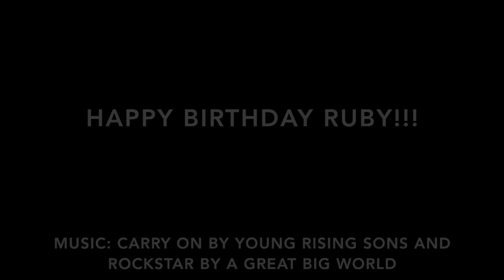Adventures with Ruby: Year Two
A few highlights from Ruby's second year included friends at daycare, two trips to Florida, learning to walk, a trip to New York, a ten day road trip in Michigan and Wisconsin, a house boat trip in Voyageurs National Park, a new house, and much more!